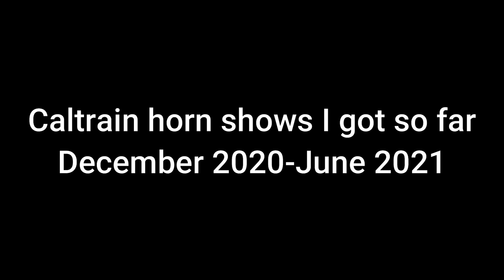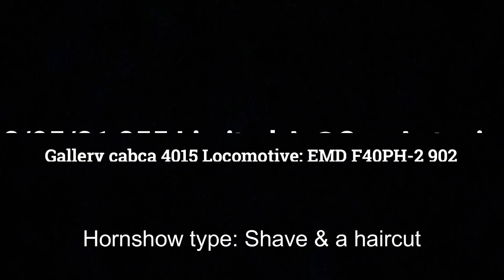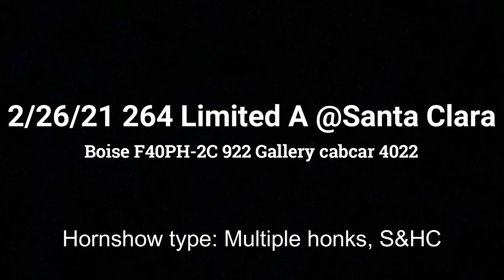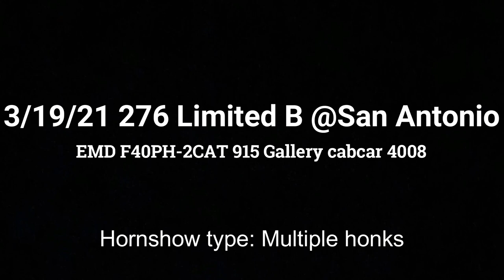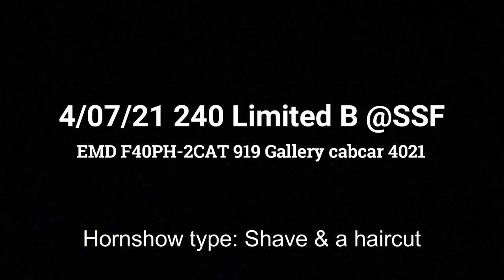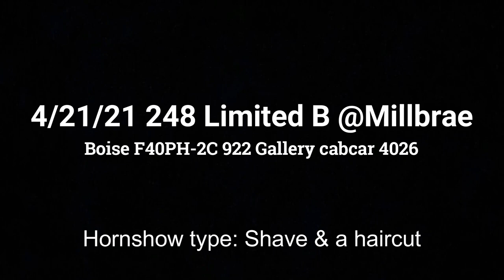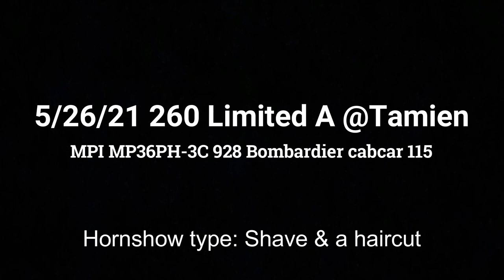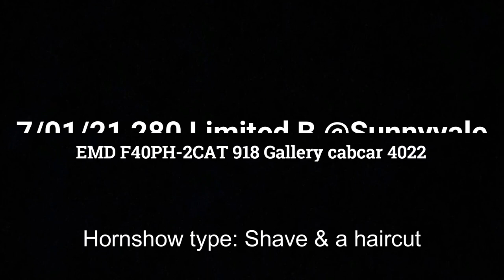An hour of Caltrain horn shows (Jingle bells, S&HC, and others!)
Correction: 46:07 Hornshow type: Multiple honks

This is so far all of the horn show I got in my railfanning career got your￼. I have categorized the horn shows by Jingle bells, S&HC, extra honks, multiple honks, new type of horn show. Videos from December 2020-June 2021.

I really want to appreciate those engineers that gives us horn shows in Caltrain. They really do make us happy and we really do appreciate it. Sadly, there are only a few limited engineers in Caltrain that gives horn shows or foamer-frinedly.